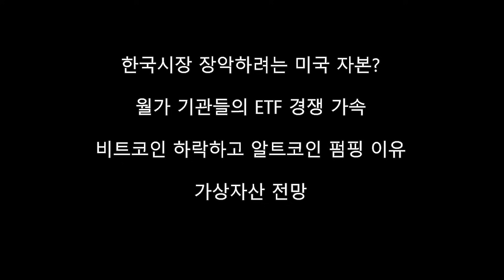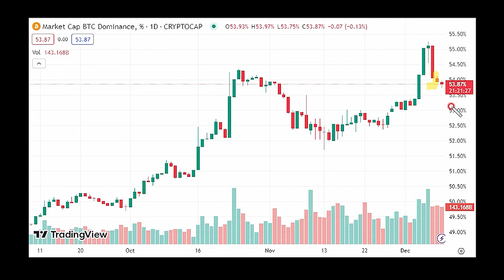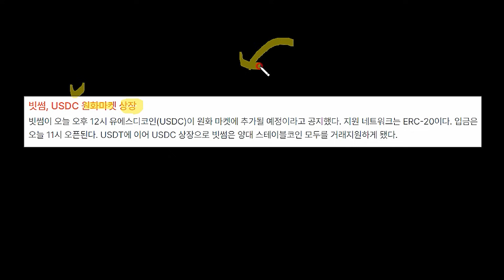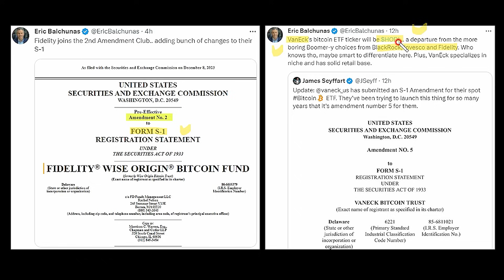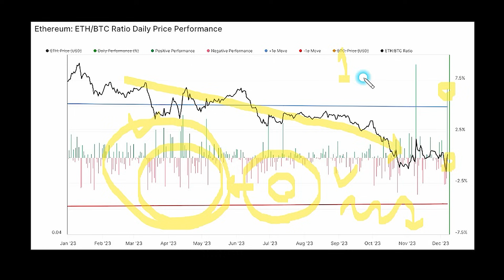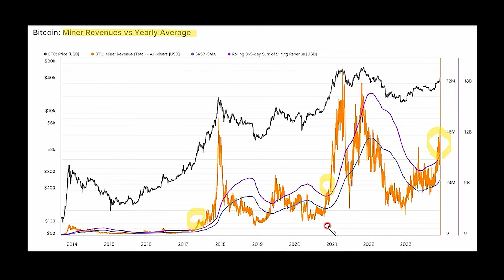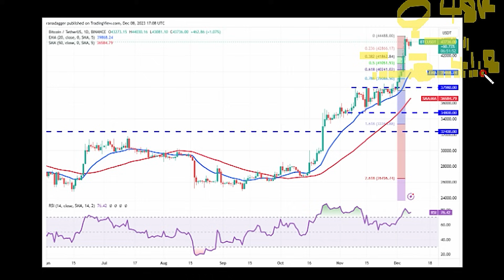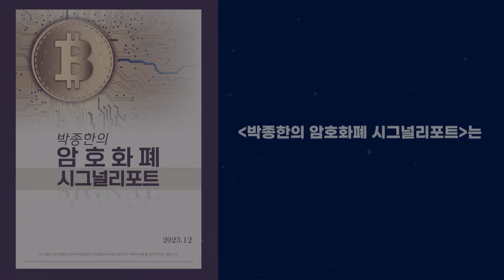비트코인 내년에 200K 부근 갈 확률은? 매크로 전문가 예측 한국시장 진입하는 미국 자본 USDC 상장 의미와 알트코인 펌핑 이유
🌕아직 [박종한의 암호화폐 시그널 리포트]를 신청하지 못하신 분들은, 위 링크에서 신청 가능합니다! 무료 리포트는 매일 18시에 기재해주신 연락처로 발송됩니다! 다가오는 2024년 반감기, 저와 함께 많은 분들이 부의 기회를 잡으셨으면 좋겠습니다! 크립토 연구소 구독자분들이라면 누구든 무료로 신청 가능합니다! 여러분들의 많은 신청 부탁드립니다. 감사합니다!

출처 : 코인데스크, 데일리호들, 코인텔레그래프, 크립토퀀트, 코인니스, 산티멘트, 글래스노드, 룩인투비트코인